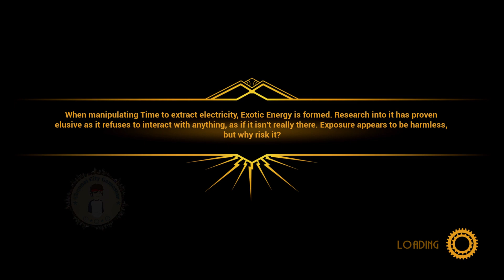Close to the Sun || Chapter - 9 The Path of Ares || FullHD in PC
Google Pay   :  maheshgamingworld-1@okicici

PC Specification: 💻💻💻💻

CPU: Intel(R) Core(TM) i7-9700k CPU @ 3.60GHz
GPU: GeForce GTX 1660 Ti
Memory: 16 GB RAM (15.96 GB RAM usable)
Current resolution: 1920 x 1080, 60Hz
 Don't Forgot to Like 👍👍👍👍
                             Sub 🙏🙏🙏🙏